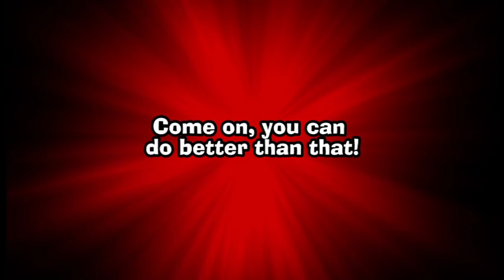Aaron & David Selling the Squarz @ Beaufort Street Festival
We asked Aaron & David to sell the Squarz.
Gee. I'm sold.
Come on, you can do better than that!
Is that the best you've got?
Good, now we wait...
28 Squarz sold
$54 made
Thanks for filling the gap.

Can you do better than this?
New Squarz from Mrs Mac's. The tastiest way to fill the hunger gap. So is it a snack or a meal? Maybe it's a 'sneal'. We're still not sure so we need you to help fill the gap in our advertising sales pitch.